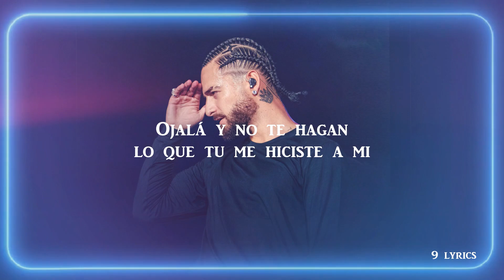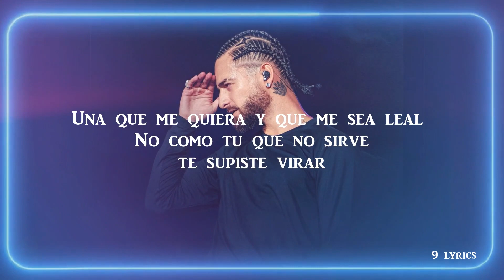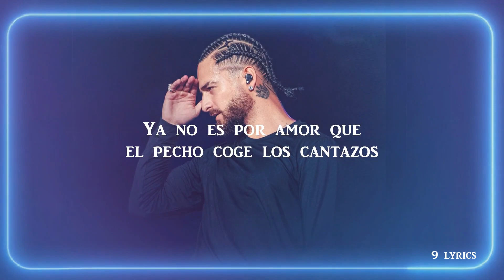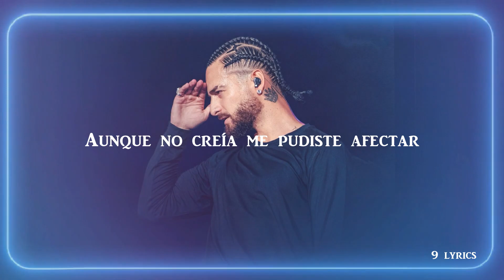Maluma, Lenny Tavárez, Justin Quiles - Parce (Letra/Lyrics)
Maluma :
Lyrics: Maluma, Lenny Tavárez, Justin Quiles - Parce
No lo quise aceptar, no
Pero la tierra y tu tienen algo similar
Me pusiste por el suelo, uo
Aunque no creía, me pudiste afectar
No pusiste en agua todas las rosas que te di
Se secaron, parecen a ti
Mi cielo azul, lo pusiste gris
Ojalá y no te hagan lo que tu me hiciste a mi

Gózala, que la vida es una mami, gózala
Mira que este mundo da mil vueltas
Ojalá y no llegues a mi puerta porque no te abriré
Pero bebecita gózala, que la vida es una mami, gózala
Ojalá y no llegues a mi puerta porque no te abriré, pero bebecita

Parce, me dejaste solo y ahora estoy que me enamoro
De la nalguita, de esa chimbita, cara de ángel, pero maldita

Todo fue tu culpa, me saliste hp
Me saliste medio actriz
No sabia que eras astuta, babe

Ojalá y no vuelvas a mi puerta porque no te abriré
Ojalá y no vuelvas a mi puerta porque no te abriré, pero bebecita, gózala

Porque yo me voy a gozar
Mejores tatas que tu yo me voy a chingar
Una que me quiera y que me sea leal
No como tu que no sirve, te supiste virar
Te solté en banda y ahora mi vida es una parranda
Tu eres 2 colores como un panda
Ahora que venga, venga un bongazo
Ya no es por amor que el pecho coge los cantazos

Ya no habrá mas cristal en la suite presidencial, no
Nadie que te incline frente al mar
Yo te ponía a gritar como naufrago perdido en el mar
Esos momentos ya no vuelven a pasar

No sabia que eras astuta

Ojalá y no llegues a mi puerta porque no te abriré, pero bebecita, gózala
WELCOME TO  9 LYRICS
HAVE A NICE DAY MY FRIEND !